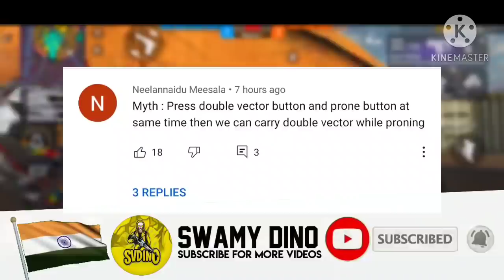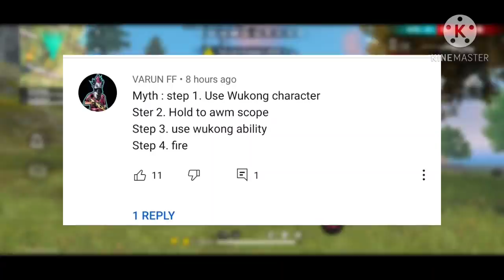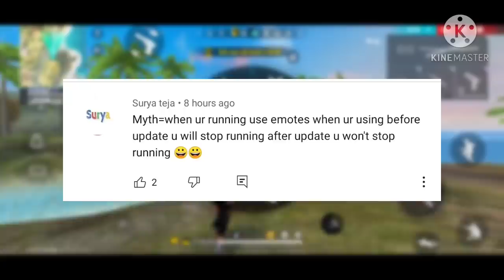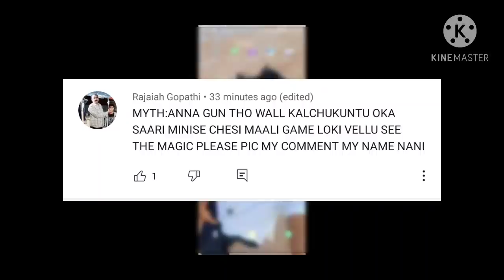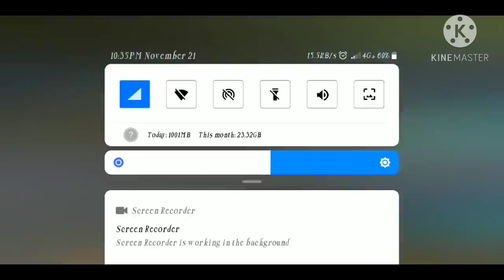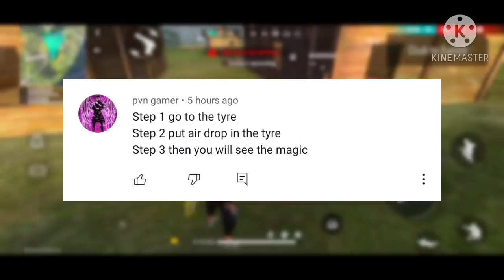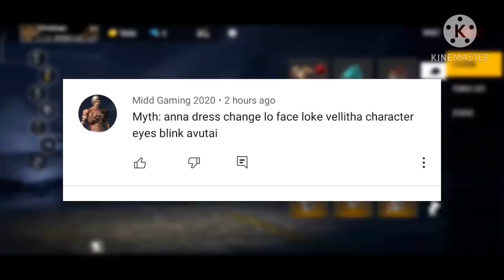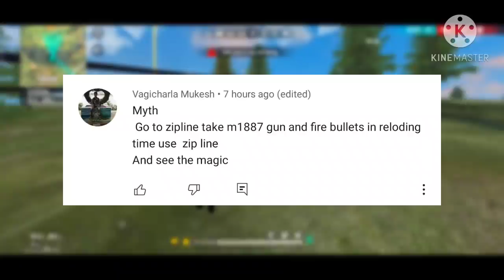Top 10 myths in free fire || MYTHBUSTERS || free fire myths in telugu || AV-DINO